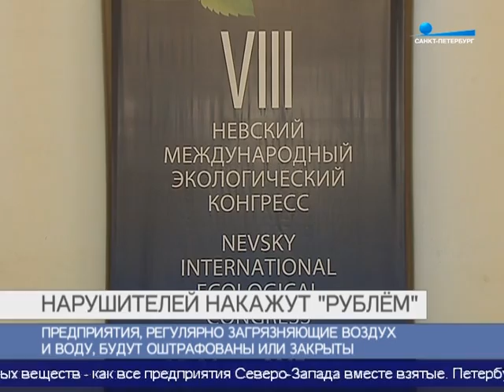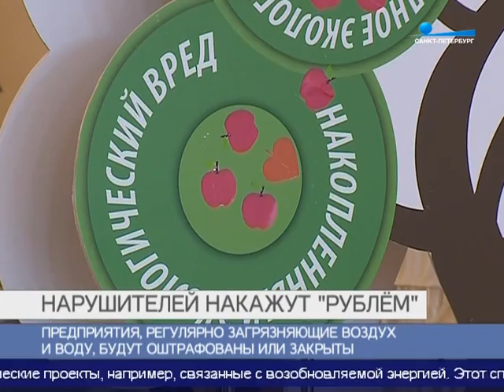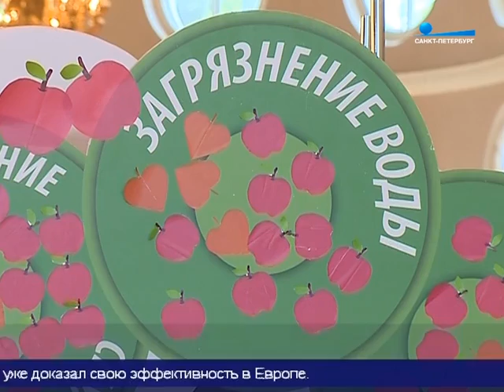Предприятиям, которые перейдут на экологичное производство, предоставят налоговые льготы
Метод «кнута и пряника» может оказаться самым эффективным способом решения экологических проблем. Предприятия-рекордсмены по загрязнению воздуха и воды накажут рублем, а тем, кто перейдет на экологически чистое производство и переоснастит цеха современным оборудованием, предоставят налоговые льготы.